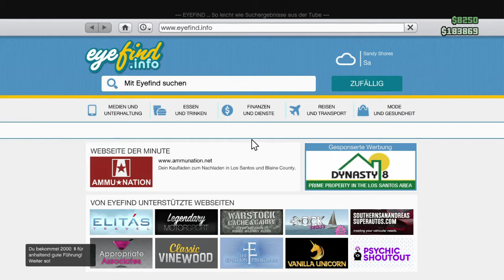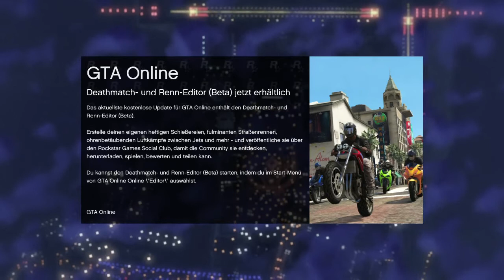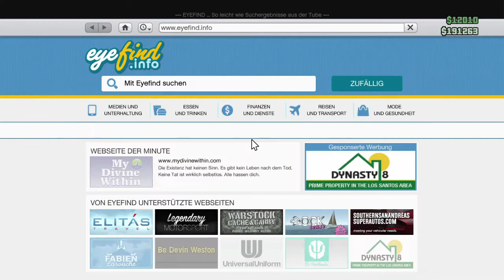Let's Play GTA Online Deutsch #33 - Parken am Flughafen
►Videobeschreibung: Wir müssen in der Mission: Parken am Flughafen die Sportwagen beschützen. Das andere Team muss die zerstören. Kriegen wir schon hin :D

Format, Name des Spiels & Kommentarsprache: Let's Play GTA Online Deutsch
Genre: Action
Entwickler: Rockstar North
Publisher: Rockstar Games